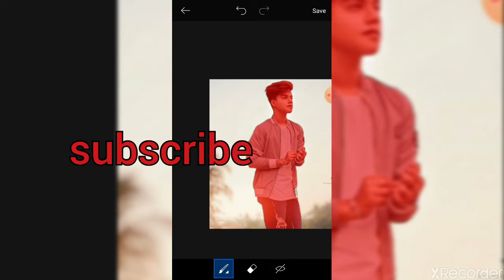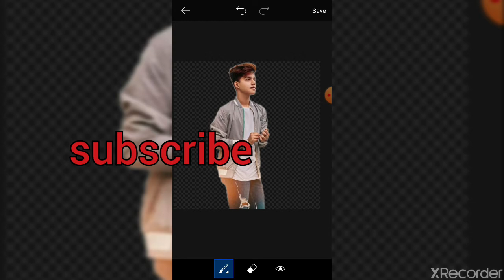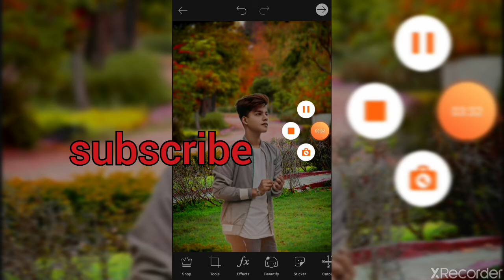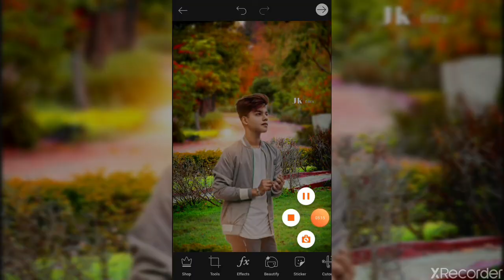How to set a tatu and a light DSLR edit.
GM all my friends have a good day.